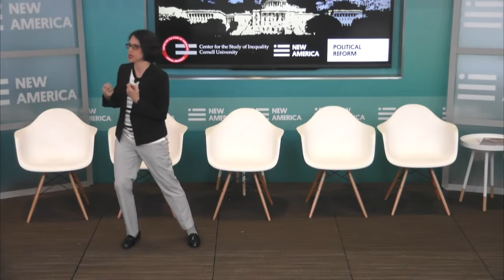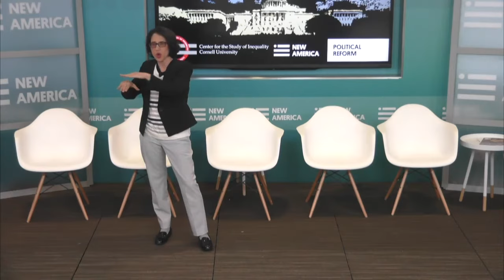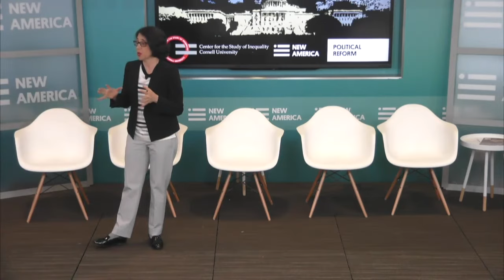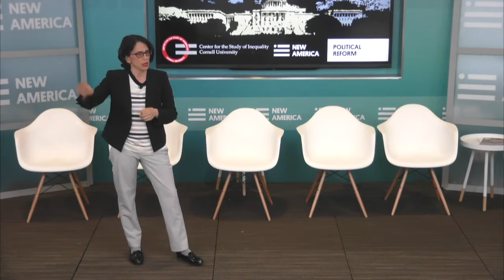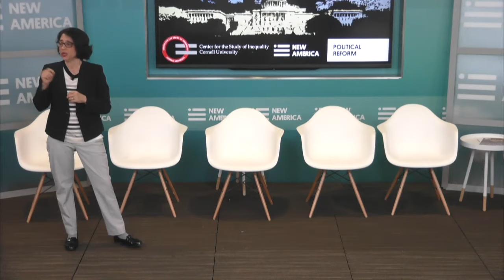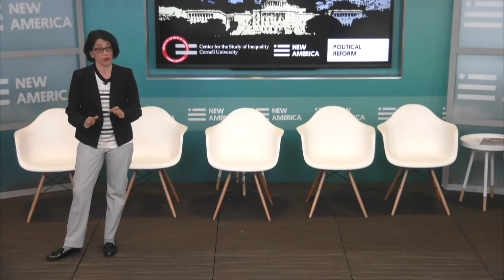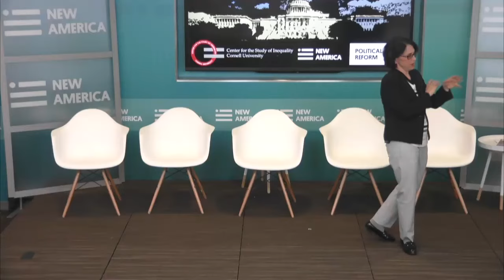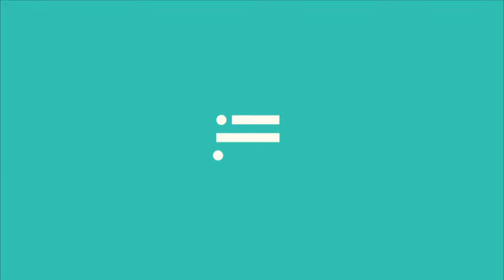Keynote address: Jennifer Rubin, The Washington Post